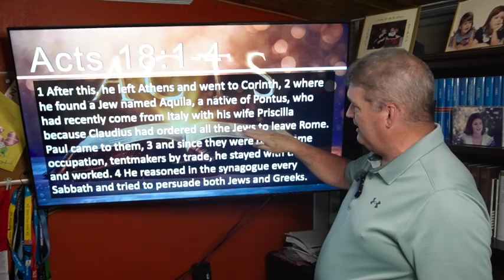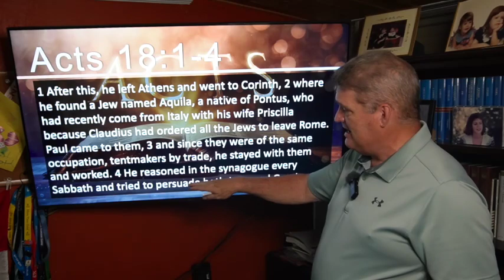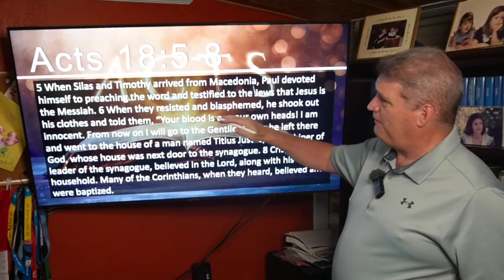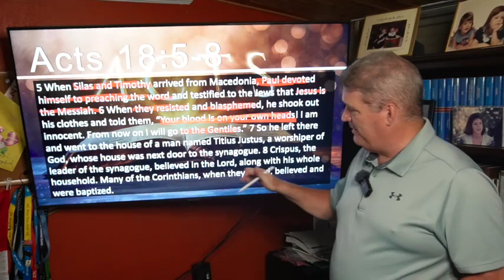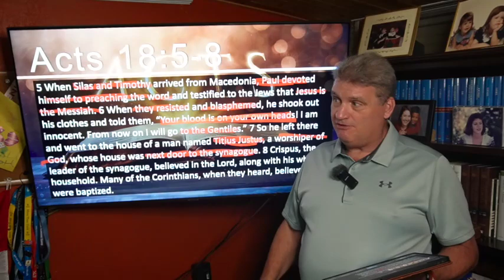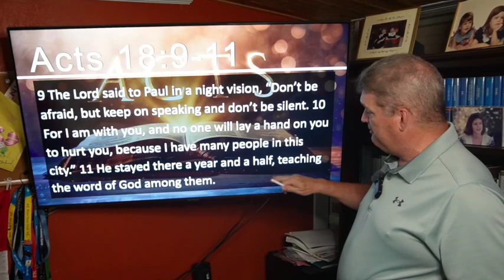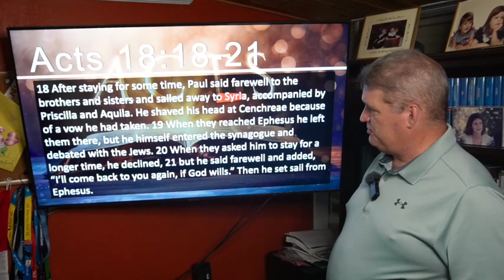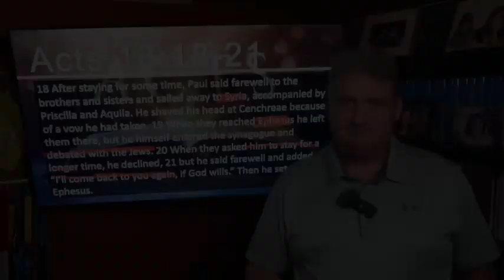Explore the Bible - Fall 2024 - Acts 18 - Paul in Corinth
Steve Brazzel gives a brief overview and some insights on the lessons in Explore the Bible, Fall 2024. The Explore the Bible teaching series is published by Lifeway.

Steve is the Director of Exposed To Christ Ministries and the Director of Missions for Unity Baptist Association and Leon Baptist Association in Texas. He pastored for 20 years and has been on church staffs and vocational ministry for almost 40 years. He received his MDiv and DMin degrees from Southwestern Baptist Theological Seminary in Ft. Worth.

To contribute to Steve’s teaching and mission work go to: give.exposedtochrist.com